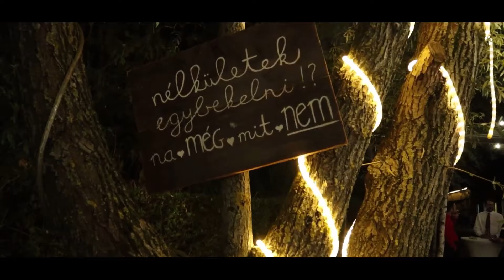SzaboEvent by Bazsx 👰‍Esküvő DJ🤵‍ - Rita & Nimesh (Indiai-Magyar) lagzi 2022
𝙎𝙯𝙖𝙗𝙤𝙀𝙫𝙚𝙣𝙩 ✭ 𝘽𝙖𝙯𝙨𝙭 ✭ 𝘿𝙅. 𝙎𝙤𝙪𝙣𝙙 & 𝙇𝙞𝙜𝙝𝙩𝙨

𝙀𝙨𝙠𝙪̈𝙫𝙤̋ 🎹 𝙎𝙯𝙪̈𝙡𝙚𝙩𝙚́𝙨𝙣𝙖𝙥 🎵 𝘾𝙡𝙪𝙗 & 𝙍𝙚𝙣𝙙𝙚𝙯𝙫𝙚́𝙣𝙮 🎵
𝙋𝙧𝙤𝙛𝙚𝙨𝙨𝙞𝙤𝙣𝙖𝙡 𝘿𝙅. 𝙨𝙚𝙧𝙫𝙞𝙘𝙚: 𝙒𝙚𝙙𝙙𝙞𝙣𝙜𝙨 🎹 𝘽𝙞𝙧𝙩𝙝𝙙𝙖𝙮 𝙋𝙖𝙧𝙩𝙞𝙚𝙨 🎵 𝘾𝙡𝙪𝙗 & 𝙀𝙫𝙚𝙣𝙩𝙨 🎵